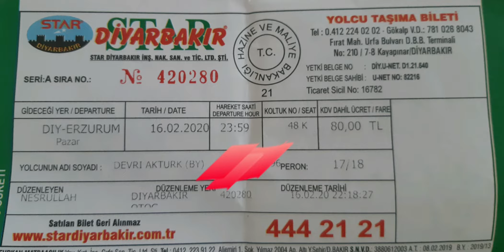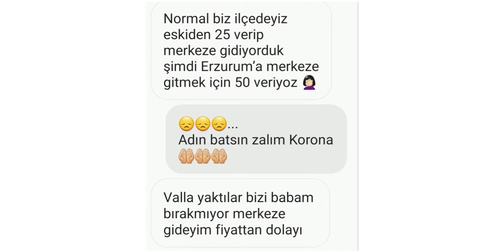OTOBÜS ZÂMLARI ŞEKİL THY ÖNÜMDEN ÇEKİL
Herkese sağlık dolu günler dilerim,
Ben DevrimAKTÜRK.
Bugün sizlere son günlerde yüzde 100 oranda artan otobüs zâmlarından bahsedeceğim. Bilindiği üzere Kovit19 adı verilen ve tüm dünyada hızla yayılan Koronavirüs'ün ortaya çıkmasıyla birlikte üniversite'ler üç haftalık tatil arasına girmiş ve aradan üç aya yakın bir süre geçmesine rağmen otobüs biletlerinde büyük bir zâm durumu yaşanmıştı. Bizler bu duruma daha fazla sessiz kalmamak adına sizlere bu konuyla alakalı detaylı ve kapsamlı bir araştırma sunduk.
Sevgiyle, neşeyle ve sağlıkla kalınız...